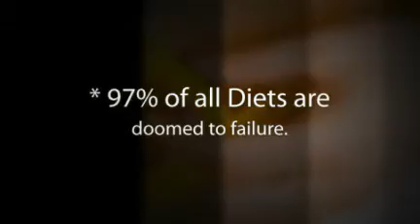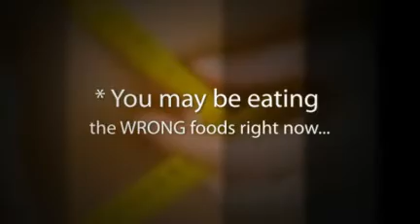Can the GI diet help2...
* 97% of all Diets are doomed to failure.